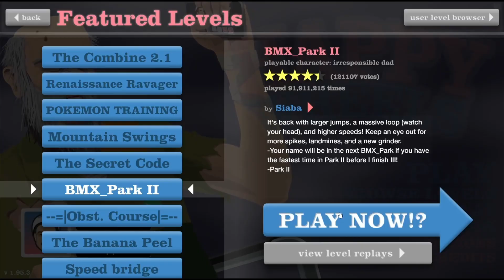Let´s Play Happy Wheels #04. Ingolf und Justin-Hans auf einem EXTREMEN Roadtrip, xd.